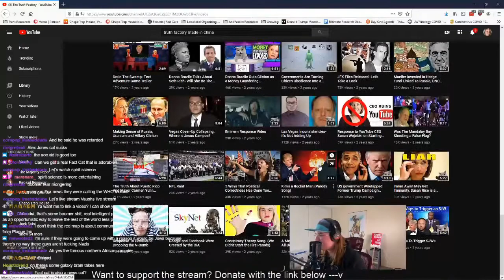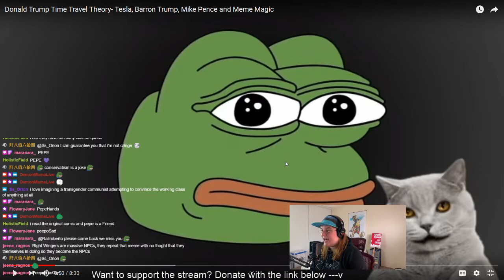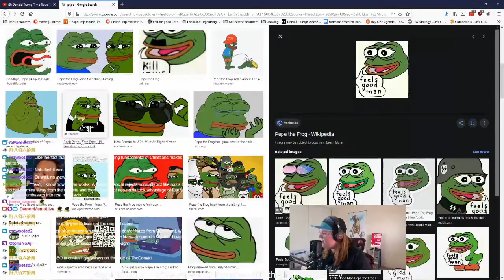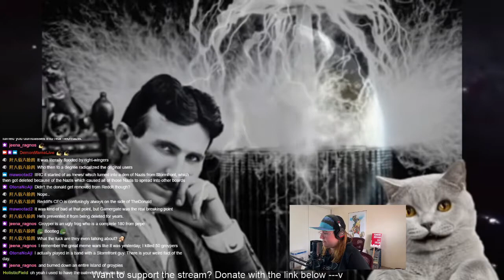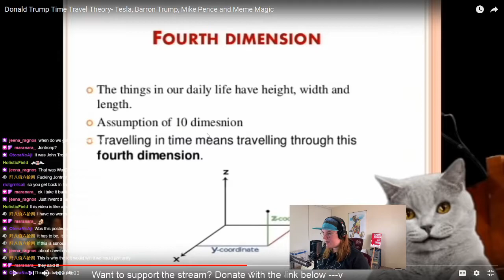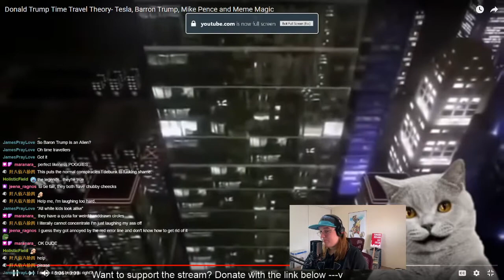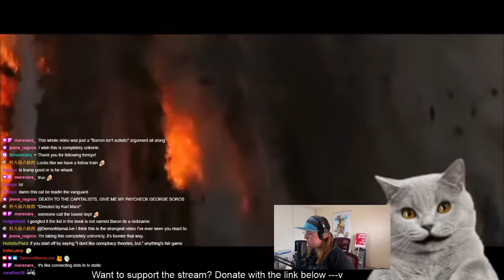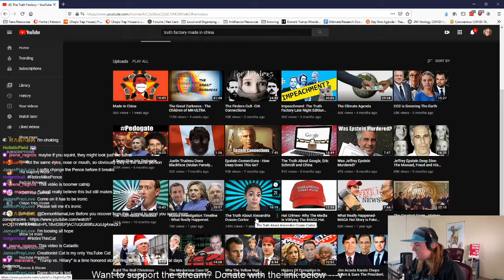Donald Trump and Barron Trump Time Travel Hijinks? Truly Jumping the Shark!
In this video, Demon Mama tries to figure out if Truth Cat has completely lost the thread or whether this is a tongue-in-cheek analysis of conspiracy theory gone too far.

That's the problem with conspiracy theory, folks!  No evidence leads to strange flights of fancy.

Edited and Thumbnail'd by: Twitch.tv/Jeena_Ragnos

Follow Demon Mama:

Twitch.tv/DemonMamaLive
Twitter.com/YourDemonMama
@TheRealDemonMama on TikTok